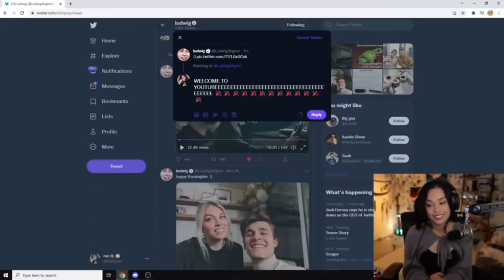Fuslie Moving to YouTube Gaming Confirmed